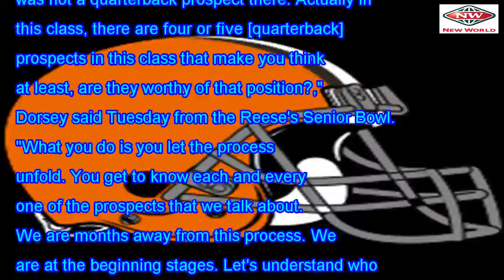Dorsey: four or five QBs make sure look at no. 1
John Dorsey held the No. 1 overall selection in his first season as the General Manager of the Kansa...